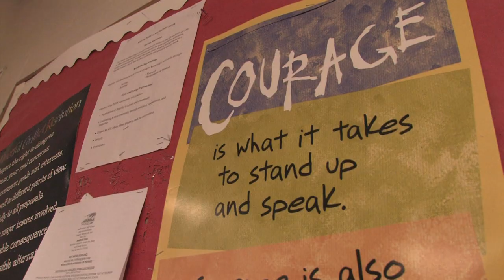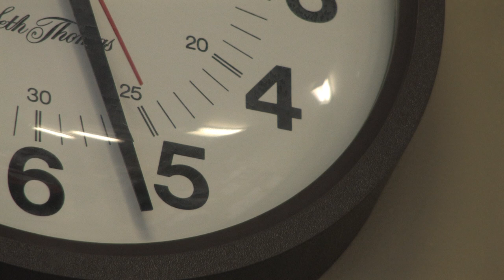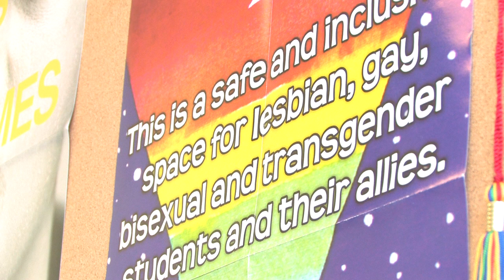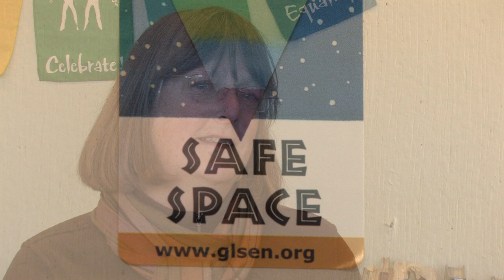GLSEN of Maine on FOX23's Your Hometown hosted by Amie E. Marzen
GLSEN aims to make schools safer by providing support to GSTAs and all students.